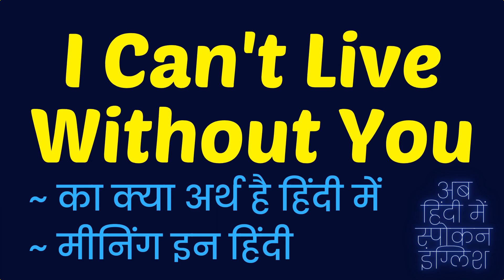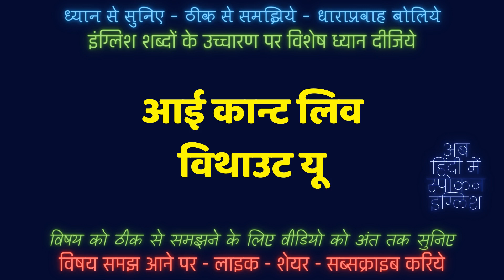I can't live without you meaning in Hindi | I can't live without you ka matlab kya hota hai ❓